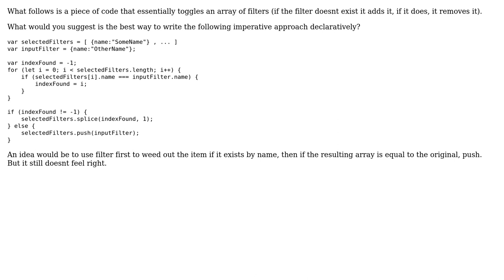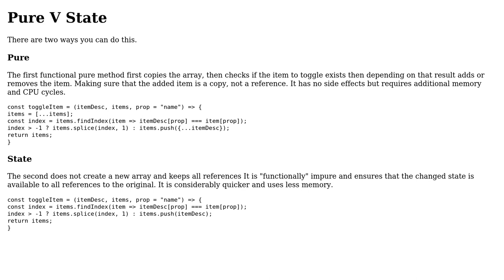Code Review: Toggling an array of filters (3 Solutions!!)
Code Review: Toggling an array of filters

With thanks & praise to God, and with thanks to the many people who have made this project possible! | Content (except music & images) licensed under CC BY-SA | Music | Images & others | With thanks to user SAM OnELA user Return-1 user morbusg user Blindman67 user August user 200_success and the Stack Exchange Network Trademarks are property of their respective owners. You are responsible for your own actions.